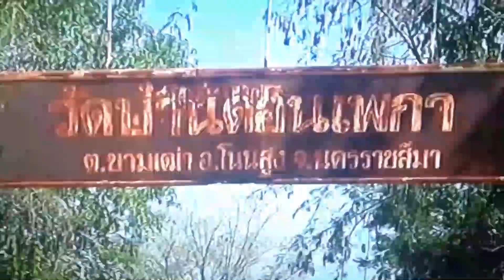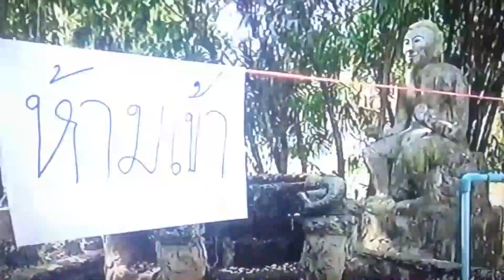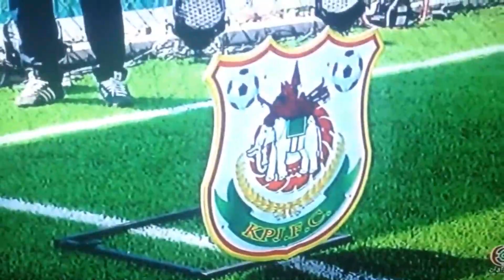ข่าวนอกลู่ - 27-2-2560